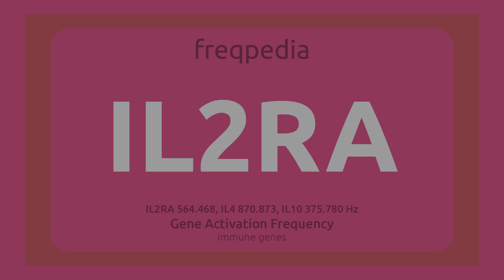IL2RA (immune system) Gene Activation Frequency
IL2RA, IL4 and IL10, it is very important in regulating the immune system. especially allergic immunity and inflammation suppression.

564.468 Hz IL2RA (Interleukin-2 Receptor Alpha): IL2RA is a gene that encodes the interleukin-2 receptor alpha chain. The protein product of this gene is a component of the receptor for interleukin-2 (IL-2), a cytokine that plays a key role in regulating the immune system. IL-2RA is primarily found on the surface of activated T cells and regulatory T cells (Tregs). It is involved in mediating the cellular responses to IL-2, which include the proliferation and differentiation of T cells. Dysregulation of IL-2RA can contribute to immune-related disorders.

870.873 Hz IL4 (Interleukin-4): IL4 is a gene that encodes the interleukin-4 protein. IL-4 is a cytokine that plays a central role in the immune system, particularly in regulating immune responses and promoting the differentiation of certain immune cells. It is a key regulator of the Th2 immune response, which is involved in allergy and asthma responses. IL-4 is also important for B-cell activation and immunoglobulin class switching. It helps orchestrate the adaptive immune response.

375.78 Hz IL10 (Interleukin-10): IL10 is a gene that encodes the interleukin-10 protein. IL-10 is an anti-inflammatory cytokine that plays a crucial role in suppressing excessive immune responses and maintaining immune tolerance. It is produced by various immune cells, including regulatory T cells and macrophages. IL-10 functions to limit the inflammatory processes, reduce tissue damage during immune responses, and promote immune homeostasis. Dysregulation of IL10 can lead to inflammatory disorders and autoimmune diseases. These interleukin genes are essential for regulating immune responses, modulating inflammation, and maintaining the balance of the immune system. Dysfunctions in these genes can contribute to various immune-related diseases and conditions.

⚠️ A gene may have more than one known or unknown function.
⚠️ A gene can activate or deactivate more than one other gene.
⚠️ Be sure to investigate the effects and characteristics of the relevant Gene.